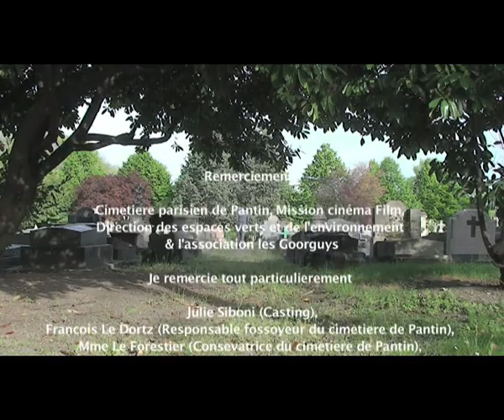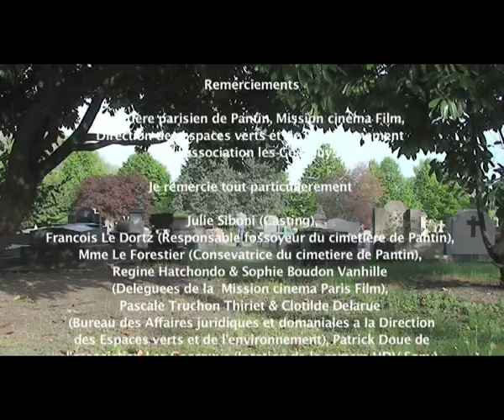Ce long silence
D'après un scénario original de David Aziza.
Réalisateur : David Aziza

Avec :
- L'Homme : Tibo
- La Femme : Eveline Coquet

Cadreur : David Beren
Perchman : Alban Sapin
Chef décorateur : Philippe Debbouche
Régisseurs : Aelia Camuzzi, Vincent Busnel
Monteur image : Elodie Leyne
Monteur Son : Adrien Millot
Etalonnage : Elodie Leyne
Making of : Hurel Régis Benenga